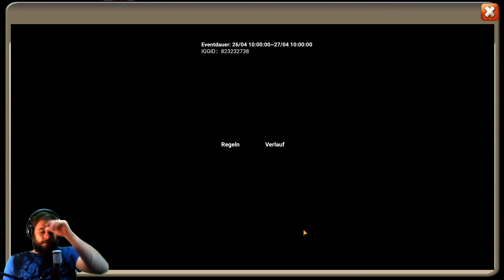I'm On The German Server | Castle Clash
Levels are:
Wood
Bronze
Silver
Gold
Platinum